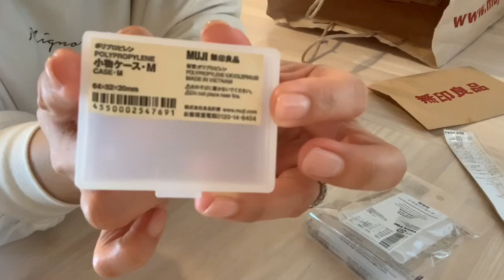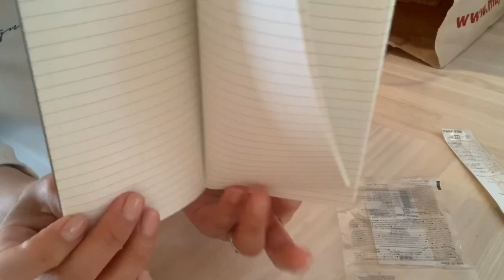【無印良品とポーチの中身】無印で購入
今回の動画は無印良品です。

この動画が少しでも皆様のお役に立てれば嬉しいです！
コメント返しが追いつかずlikeスタンプだけになってしまう事もありますが全てコメントは拝見させて頂いております😌
いつも温かいコメント凄く励みになり嬉しいです。ありがとうごさいます❤️

【morning routine】アラフォー母さん呑んだくれた次の日片付けから始まる朝の様子

【Morning Routine】アラフォー40代主婦のリア
ルなモーニングルーティンです。朝は、洗濯、掃除、お弁当

【mikimaru平凡日和サブチャンネルはこちら⬆︎】